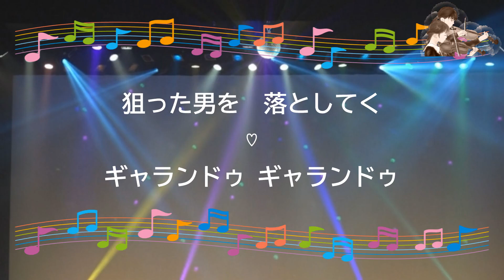ギャランドゥ / もんた＆ブラザーズ [簡単伴奏] (歌詞あり offvocal 馬飼野康二 昭和 1983年 ガイドメロディーあり（ストリングス） オフボーカル karaoke)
キー：F# minor。
オフボーカル：instrumental。

ゴールデン☆ベスト もんた＆ブラザーズ シングルス・プラス。

西城秀樹の44枚目(1983年)のセルフカバー。

2003年1月1日。

作詞：もんた　よしのり　作曲：もんた　よしのり

女性キー
未定

男性キー
未定